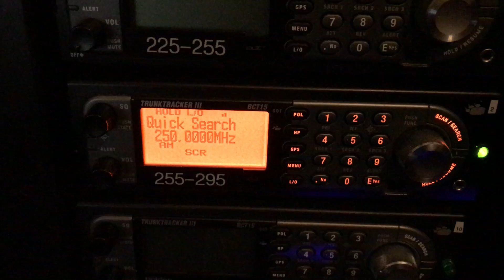250 000 Weird noise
Weird signal on 250.000